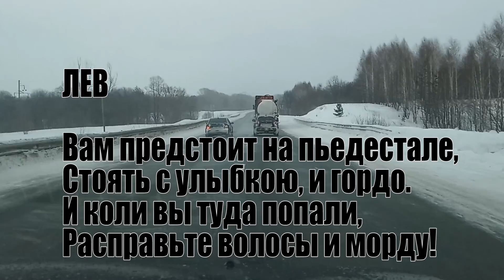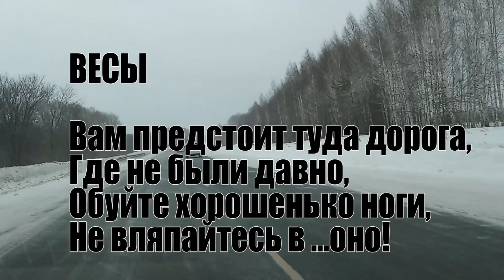Гороскоп на 19 - 25 апреля 2021 года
Это гороскоп на неделю. Каждому знаку - по четверостишию.